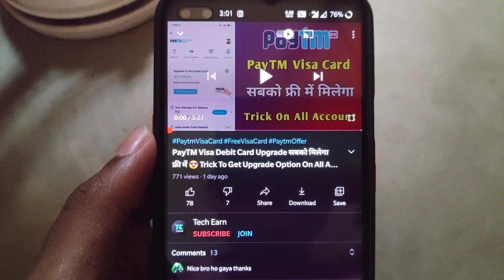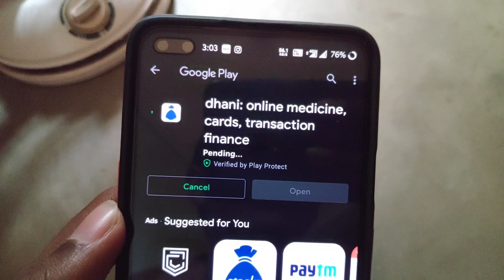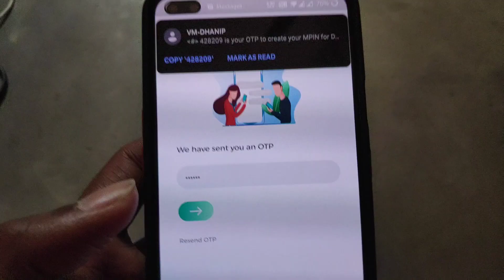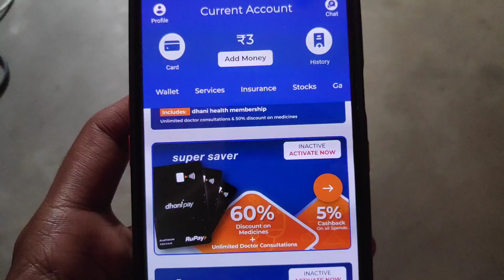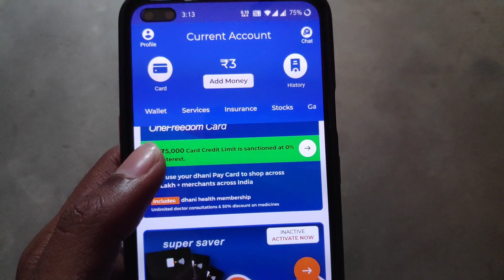Dhani Pay Loot Offer 2021 | Earn Unlimited 2% Cashback Online & Offline | Lifetime Free Debit Card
Dhani Pay Unlimited 2% Cashback Lifetime Free Debit Card 😱 For All Users

Gears I Use :
1. Trypod
2. Camera
3. Mic
4. Mobile
5. Green Screen
6. Light